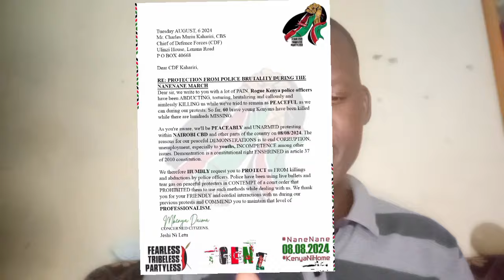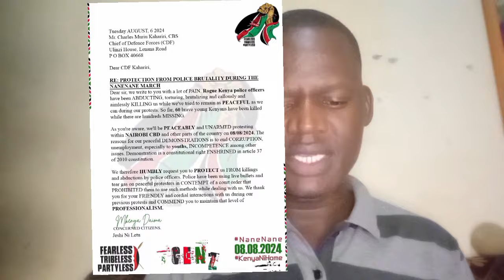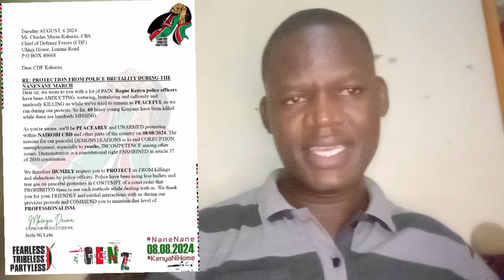Breaking News: shocked written letter from Gen z to defence CDF Charles kahiri ahead of nane nane.